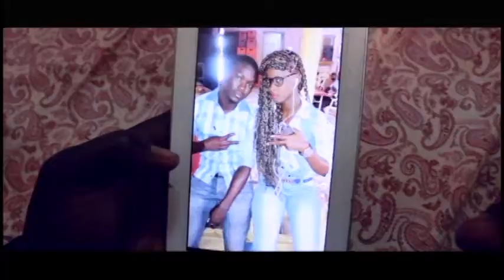Satoush Tou (Real Love) teaser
Sortie Officielle du clip le 15 juillet 2016
Disponible sur Facebook, YouTube, TFM, SEN TV, WALF TV, RDV, 2STV, RTS, MOURCHID TV, LCS, DTV.